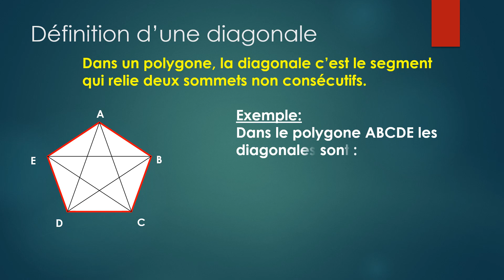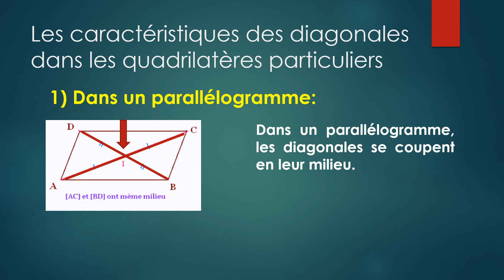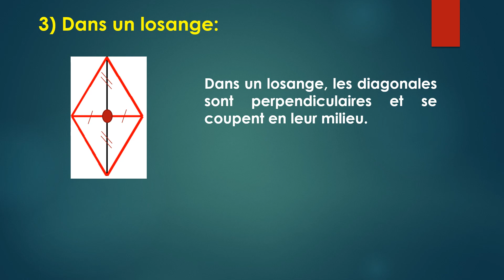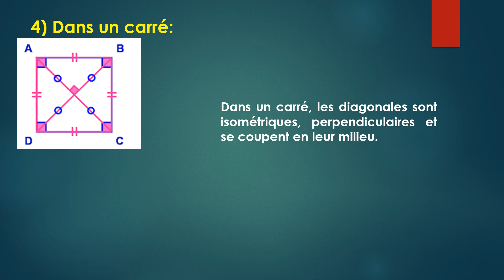Math Eb5 Les diagonales d’un polygone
Préparé par Rita Chalouhi